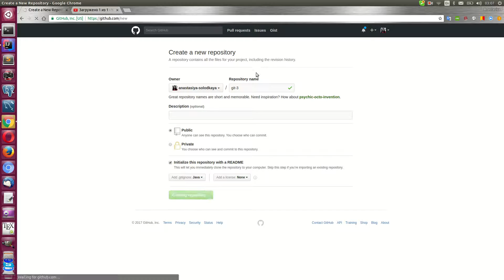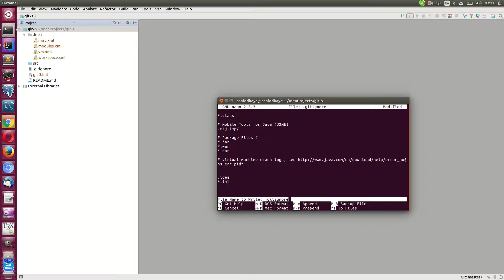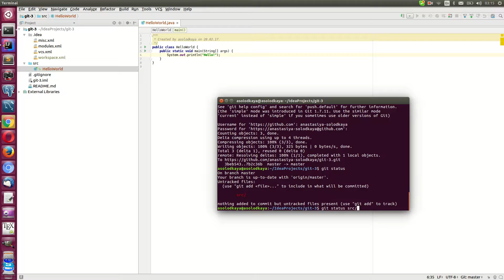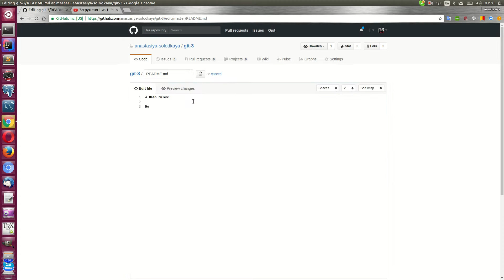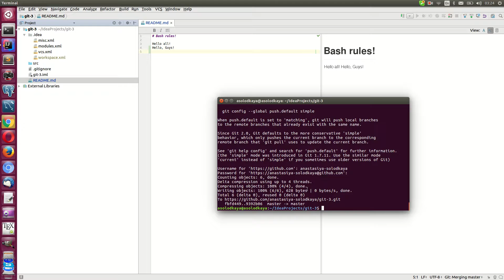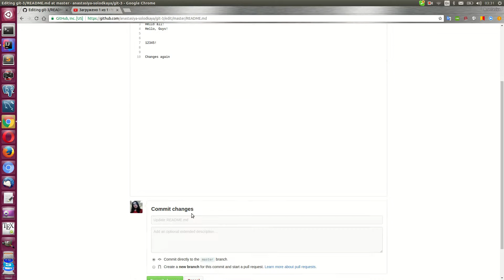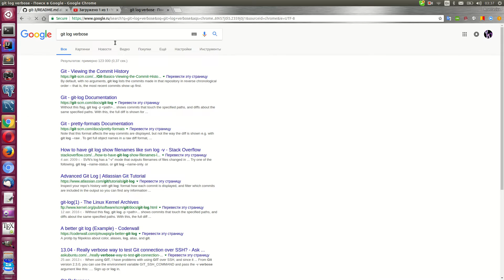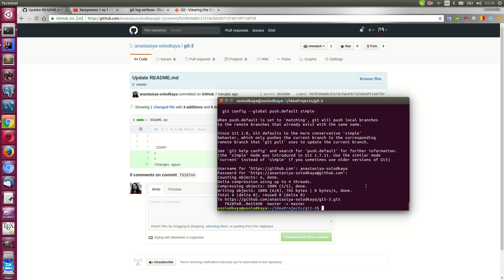Git: командная строка / Git: command prompt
+ Creating repository on girhub / Создание инициализированного репозитория на гитхаб
+ Cloning repository at file system / Клонирование репозитория на файловую систему
+ Changing gitignore / Изменение .gitignore без идеи.
+ Add, commit и push.
+ Addign new file / Добавление нового файла
+ Removing file / Удаление файла
+ Resolving changes conflict usign Intellij Idea / Конфликт в README.md: разрешение с помощью инструментов Idea
+  Resolving changes conflict usign kdiff3 / Конфликт в README.md: разрешение с помощью инструментов из командной строки (kdiff3).
+ Resolving conflict in the tree / Конфликт в дереве: авто-разрешение конфликта при непересекающихся изменениях
+ Showing full log for commit / Выведение подробного лога коммита